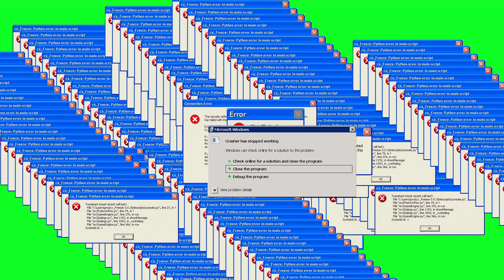Windows XP Epic Virus Green Screen (Extended/Free to use)